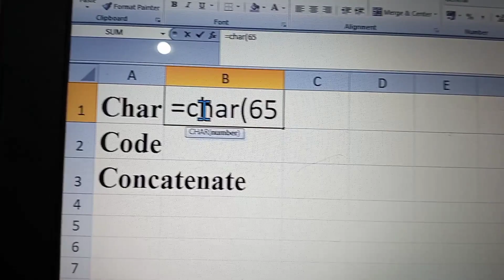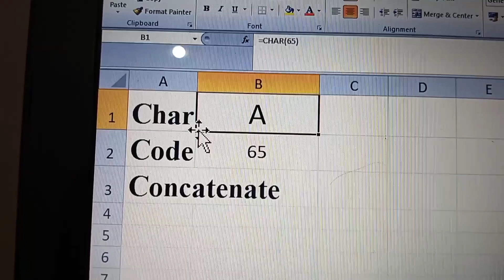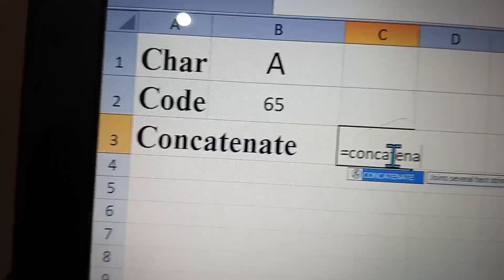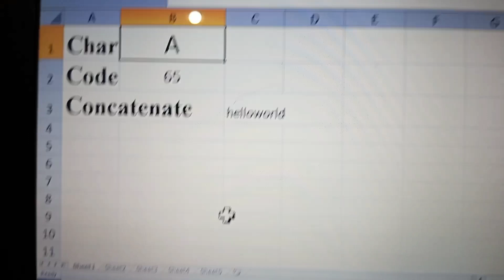char, code, concatenate. work in excel#youtube